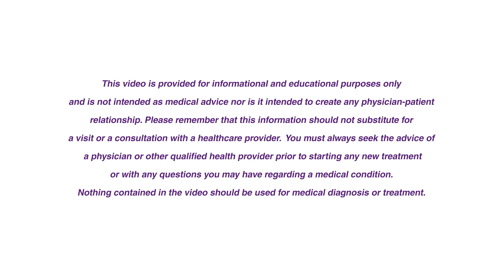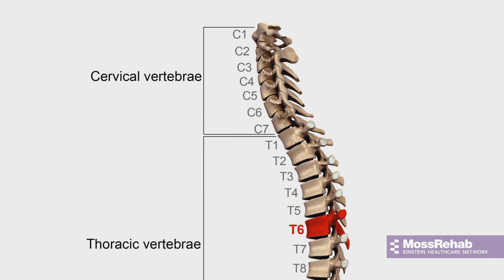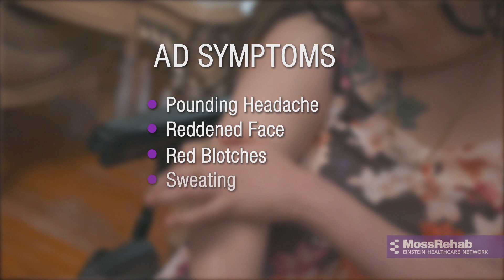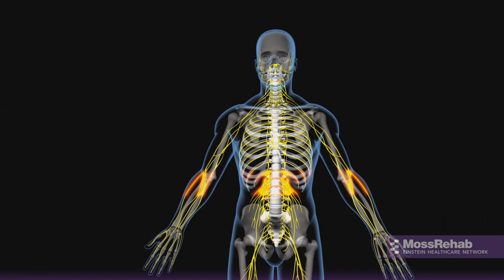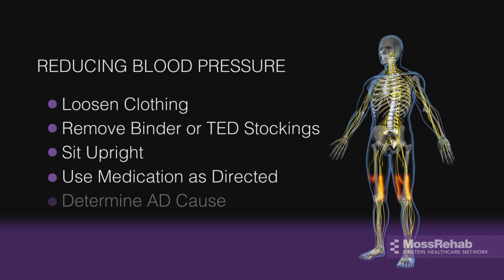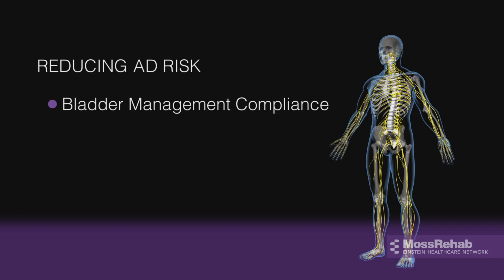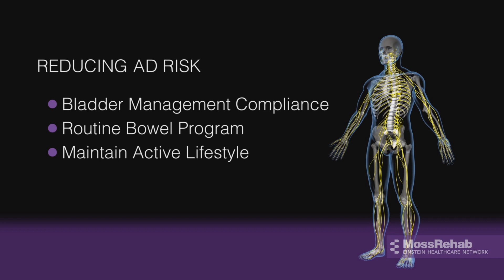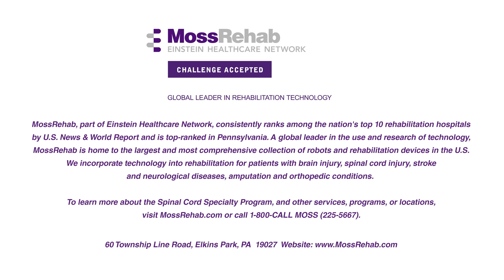MossRehab: Managing Autonomic Dysreflexia After Spinal Cord Injury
People with spinal cord injures at or above T6 may be at risk for a condition called autonomic dysreflexia that can result in a dangerous spike in blood pressure. In this installment of the Living With a Spinal Cord Injury series from MossRehab, we explain more about the condition and offer strategies on recognizing and responding to it.

The Living With a Spinal Cord Injury series is made possible by a gift from David and Barbara Loeb.

MossRehab has been ranked among the top physical rehabilitation facilities in the U.S. for 25 years.